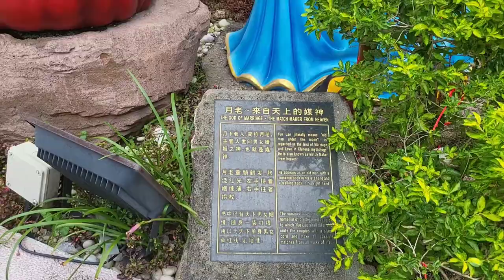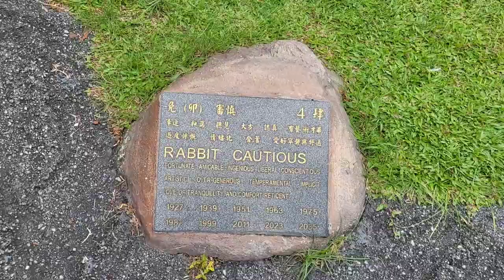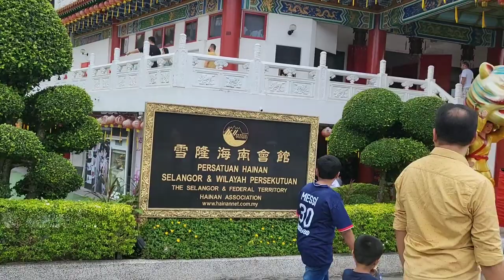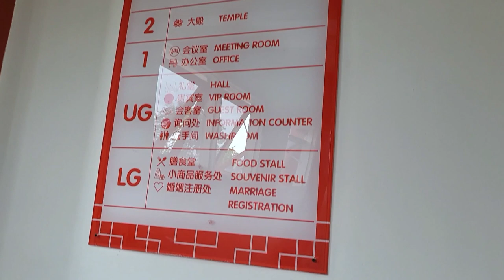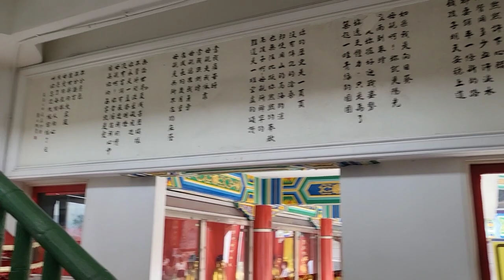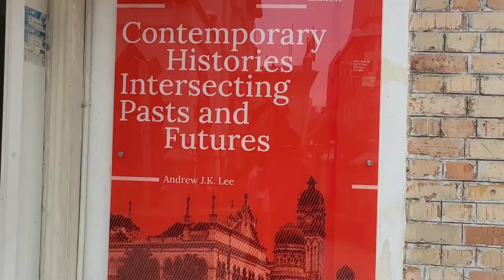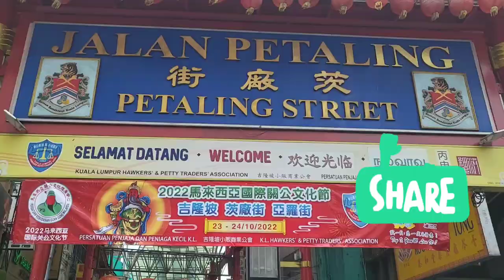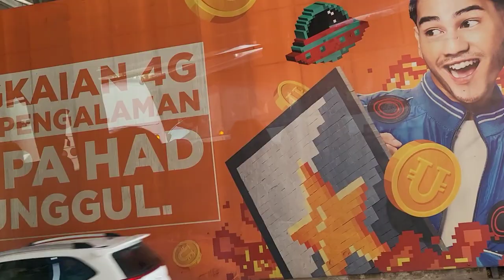Thean Hou Temple|Kuala Lumpur|Chinese Temple|Jalan Petaling Street|Sultan Abdul Samad Building|Mysia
Beautiful Chinese Temple... Not to be missed if you are around Koula Lumpur, Malaysia, Famous shopping streets and Bangunan Adbul Samad Building also covered in this video
Watch and Enjoy dears